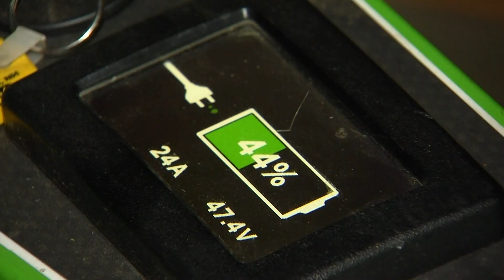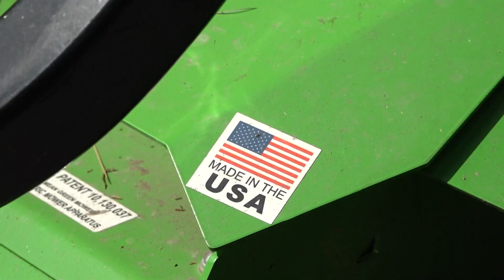Twin teenage brothers run a solar-powered lawn care business in Cape Elizabeth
High School students, Dimitri and Philip Coupe, run a solar-powered, all electric lawn care business called Solar Mow in Cape Elizabeth.